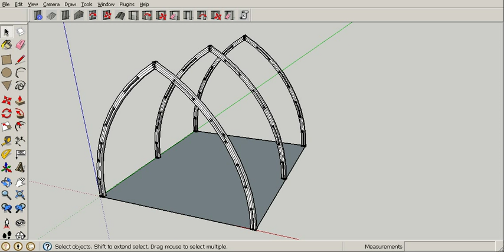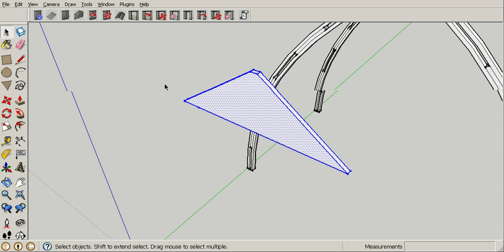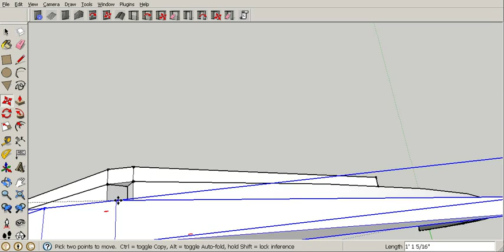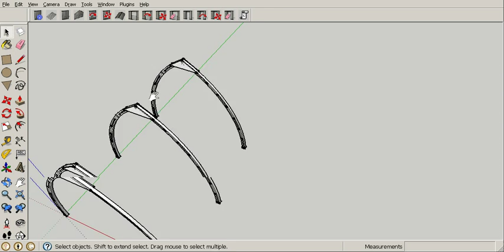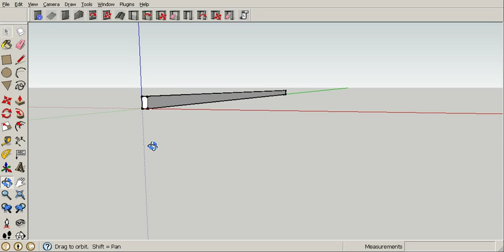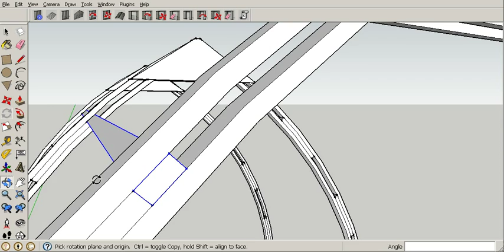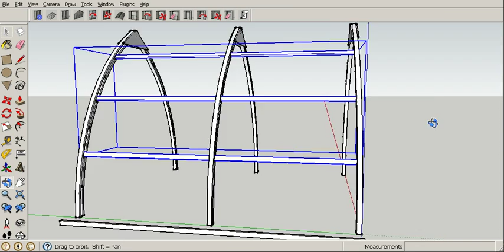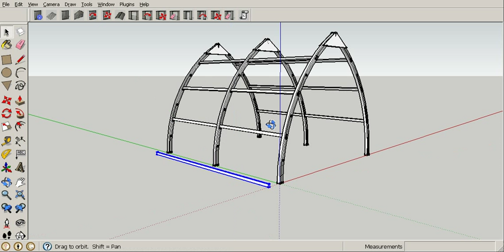Gothic Arch Greenhouse Plan Tutorial: 3 . Construction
This is a brief tutorial on how to draw a gothic arch framework for a greenhouse. The drawing is suitable for using as plans for constructing from inexpensive commonly available materials.  The software is Sketchup 8.